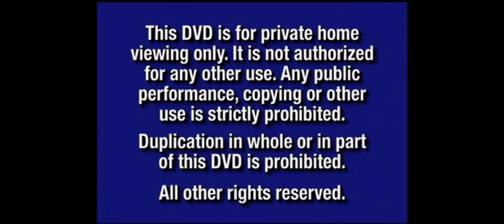Opening To A Kid In King Arthur’s Court 2003 DVD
List:
1.2000 Blue FBI Warning Screens
2.Walt Disney Home Entertainment Logo (Black Background)
3.Now Avaliable To Own On Video & DVD Bumper (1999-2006) (W/Menu Bug)
4.Disney Family Favorites Promo
5.DVD Menu
6.Disney DVD Logo
7.Walt Disney Pictures Logo
8.Trimark Pictures Logo